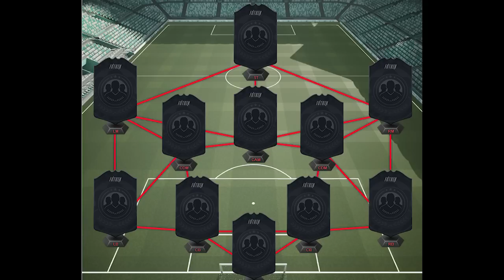DME SBC [CAMPEÕES DO MUNDO] CARNA-BOL MAIS BARATO FIFA 19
NOVO desafio de montagem de elenco (squad building challenge). CAMPEÕES DO MUNDO (WORLD CHAMPIONS). MAIS BARATO E COMPLETO. Imperdível!

PSN ID: KPZ_BR
Steam ID: kpzeta
Origin ID: kpzeta